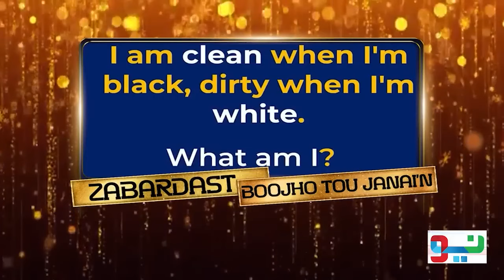Yashma Gill’s Brave Stand Against Self-Harm In TV Serials | Zabardast with Wasi Shah